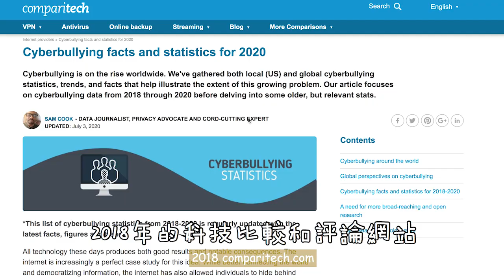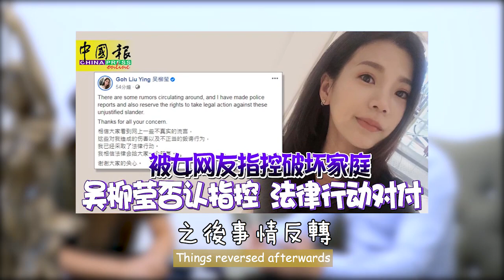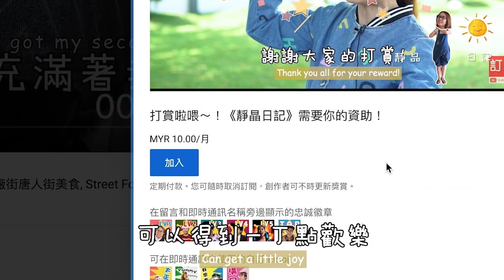【静晶日记＃114】【網絡霸凌？！告爆你！｜如何對付網絡霸凌｜假戶口也找到你｜stop cyberbully｜以事論事不人身攻擊不反霸凌】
【静晶日记＃114】【網絡霸凌？！告你！！】
加入會員傳送門：
躲在螢幕背後，任意發洩自己的情緒，隨便寫下詆毀人家的評論，你的文字卻可能變成奪取他人性命的利器，更可能因此被監禁和罰款！

特別鳴謝：
TAN & YAN LEONG @ 陈与梁律师事务所
WINSON TAN 律师
有任何关于法律问题欢迎向他們諮詢：
主打：民事訴訟、買賣房產、合約遺囑、誹謗、離婚、遺產管理等等
地址：No 25B, Jalan TK 1/11, Taman Kinrara Seksyen 1，47180, Puchong Selangor
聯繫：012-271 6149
專頁：@Winson风之子以文谈法

【影片推薦】
✿ 星期五《静晶日记＃92》
可靠消息人人有？！学會分辨真假消息很重要！
✿ 星期五《静晶日记＃89》遇上業配網絡詐騙！如何識破+保護自己帳號？打字賺錢包裹都是詐騙！
✿ 星期五《静晶日记＃25》
📷 Sony A7S2 Credit to 黑猫
✂️Edit Credit to 靜晶